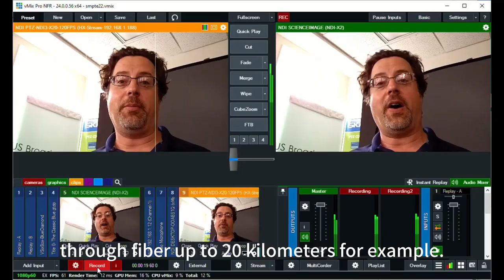ScienceImage Fiber to NDI Workflow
12G-SDI/HDMI4K Fiber to NDI workflow - from Eric Pratt,CEO of US Broadcast co.,  The video is about SDI/HDMl updown conversion, optical transmission, NDI codec concurrent and combined application between different device.